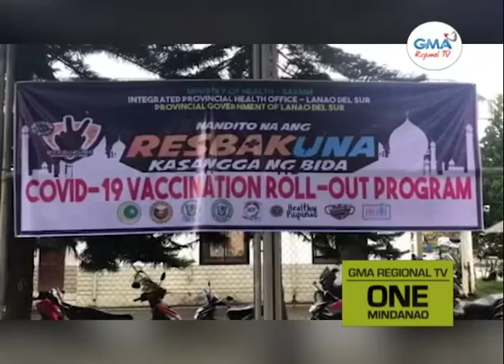One Mindanao: Bakuna Kontra Covid-19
Pagpabakuna sa mga senior citizen sa Samal Island, sugdan na.